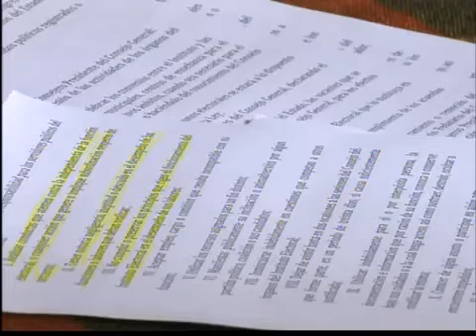Piden juicio político por invalidar el PREP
(Entravision) BAJA CALIFORNIA - Y al margen de todo esto, un grupo de abogados anuncio que esta semana, demandara al presidente del Instituto Electoral, Ruben Castro Bojorquez.

La presentaran en la contraloría del mismo instituto, el Congreso y el Ministerio Publico.

De acuerdo a la ley, cualquier ciudadano puede presentar una demanda de juicio político, contra algún servidor publico.

Le acusaran de perjudicar el proceso electoral con algunas de sus decisiones.

La penalidad para este supuesto delito es desde una amonestación verbal, destitución del cargo publico, inhabilitación y hasta seis años de prisión.